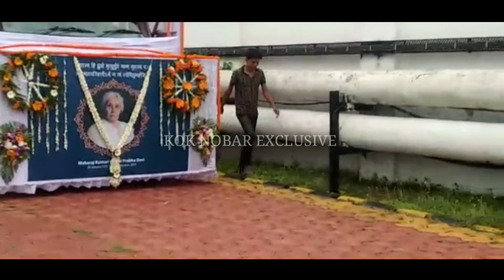RAJKUMARI KAMALA PRABHA DEVI NI MANG KWTHWI TUBUJAKHA TINI HASTEO